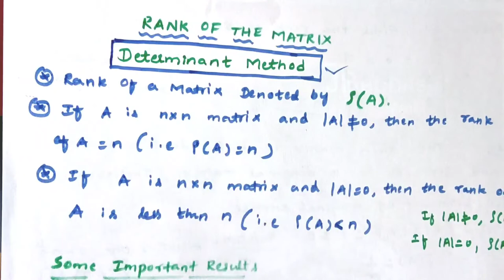The Rank of the matrix in telugu |rank of the matrix by determinant method in telugu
@mathsbyayushtelugu rankofthematrixintelugu rankofthematrixengineeringintelugu findtherankofthematrixintelugu findtherankofthematrix4×4intelugu findtherankofthematrix3×4intelugu